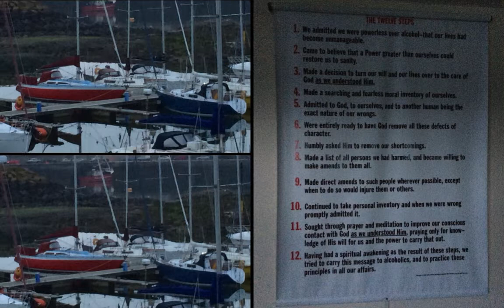Sailing Ireland 2014 HD 720p